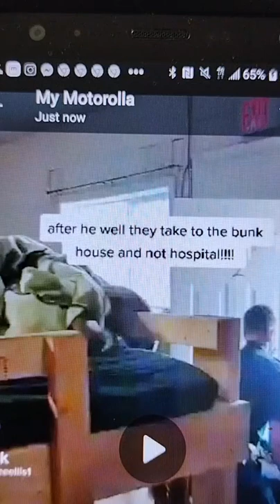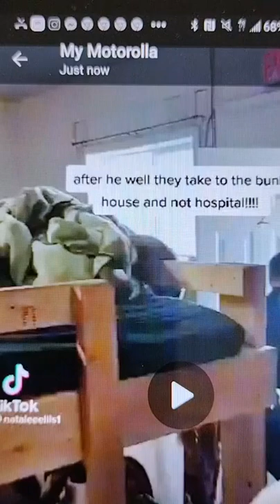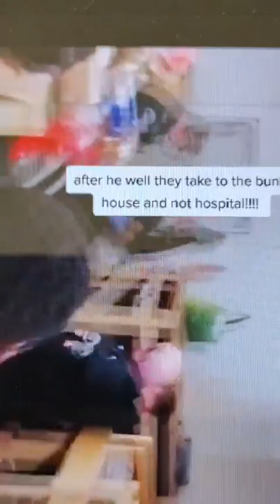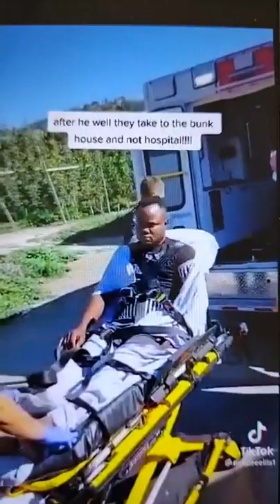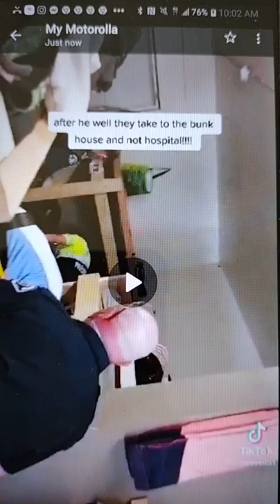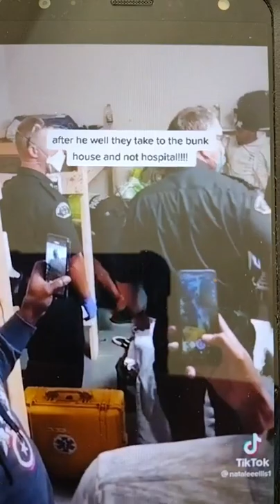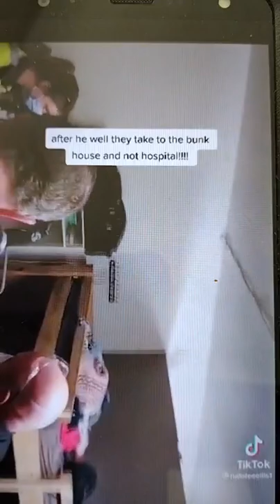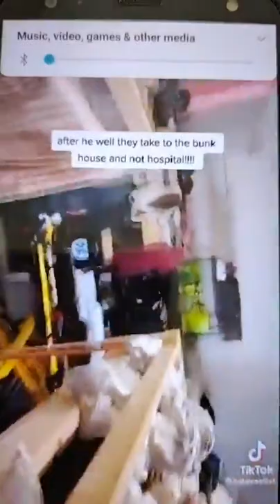ANYBODY BUT ANDREW, EVEN A DOG PUPPY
ANYBODY BUT ANDREW, EVEN A DOG PUPPY - This is what Carl Samuda had no problem with.

Wagwan Family!!!

On this channel, we discuss all things Jamaica.  Jamaica is where I grew up and plan to retire.  I want to see my country grow to be there for my grand-pickney and great-grand-pickney.  Come along with me on this journey.

Mannaz & Respect!!!